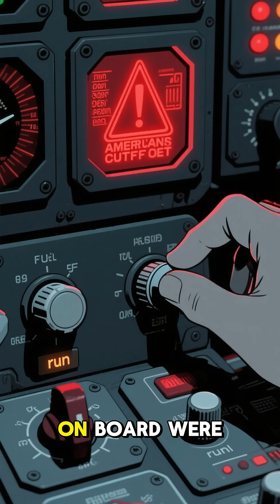Ahmedabad Flight 171 – How 32 Seconds Changed Everything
Air India Flight 171 lost both engines just 32 seconds after takeoff from Ahmedabad on June 12, 2025. This video breaks down the timeline, cause, and investigation—using clear visuals, AI graphics, and data-driven storytelling. No graphic content. Full respect to those affected.